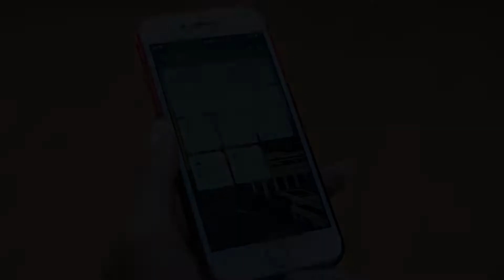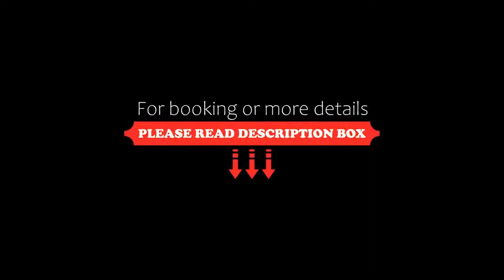Bo33 Hotel Family & Suites, Budapest, Hungary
About Property:
You're eligible for a Genius discount at Bo33 Hotel Family & Suites! To save at this property, all you have to do is sign in.
Offering free use of a rooftop relaxing centre with sauna, as well as a small fitness area, Bo33 Hotel Family & Suites is located in Budapest. Free WiFi access is available.
Each room at Bo33 Hotel Family & Suites is air-conditioned and will provide you with a flat-screen TV with cable chan...
Property Type: Hotel
Address: 1074 Budapest, Szövetség utca 33., Hungary
Searching For
1. Bo33 Hotel Family & Suites - Budapest - Hungary
2. Bo33 Hotel Family & Suites - Budapest - Hungary Address
3. Bo33 Hotel Family & Suites - Budapest - Hungary Rooms
4. Bo33 Hotel Family & Suites - Budapest - Hungary Amenities
5. Bo33 Hotel Family & Suites - Budapest - Hungary Offers and Deals
Audio Credit:
Track Title: Reasons To Hope
Artist: Reed Mathis